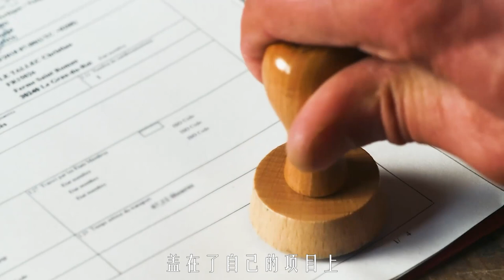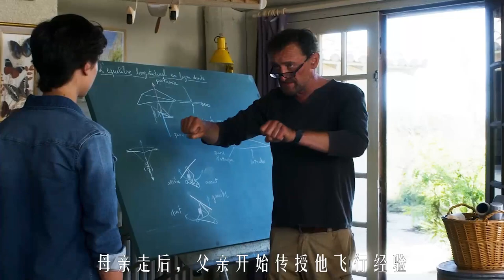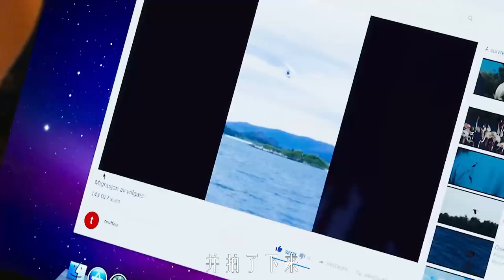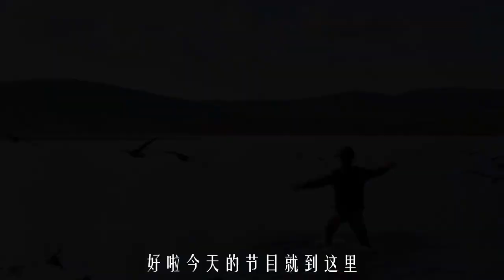法國版變形記，網癮少年下鄉開飛機帶領野生大雁遷徙，高分治愈片《給我翅膀》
簡介：科斯迪安（讓-保羅•盧弗Jean-Paul Rouve 飾）是一名鳥類研究學者，對於鳥類學的熱愛讓他將畢生的精力都投入到了這個領域之中。失去了父母的白額雁無法學習遷徙的技巧，於是科斯迪安決定駕駛輕航指引幼鳥們從挪威遷徙到目的地法國。然而，在向巴黎博物館申請經費時，科斯迪安卻遭到了拒絕。
　　托馬斯（路爾斯•瓦茲奎茲 Louis Vazquez 飾）來到了父親的農舍度假，剛開始，這個男孩並不理解為什麽科斯迪安總是如此的關心鳥類，但隨著時間的推移，托馬斯也漸漸被神奇的鳥兒所吸引。一天，科斯迪安震驚的發現，托馬斯私自駕駛輕航踏上了引導鳥類遷徙的旅途。